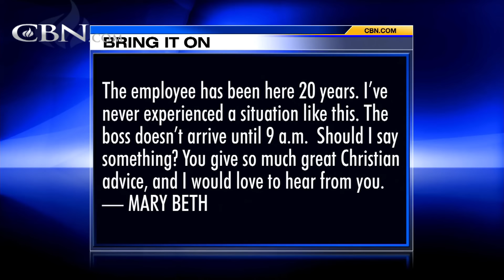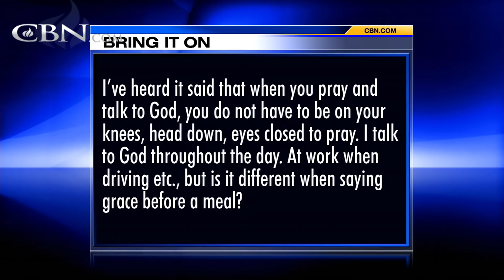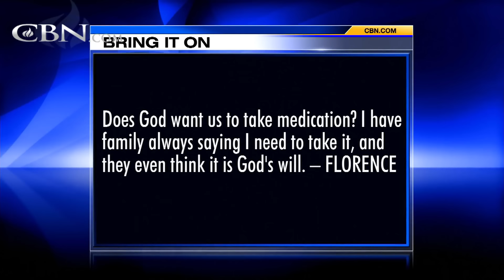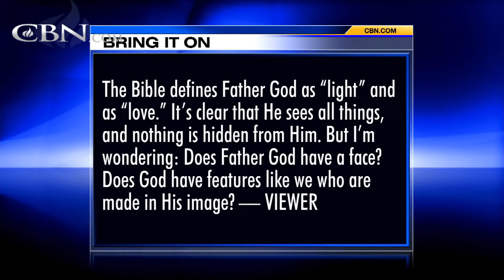Bring It On-Line: - March 28, 2016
Can you give thanks without closing your eyes and bowing your head?  Does God want us to take medication?  Does Father God have a face? Does God have features like we who are made in His image?